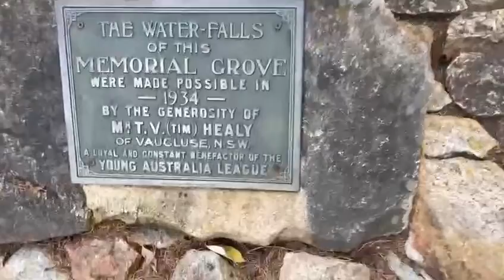botnikpark part 3